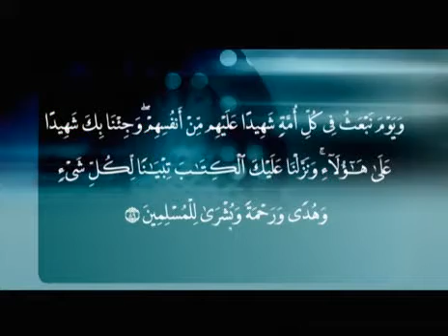‫عمر عبد الكافي - معالم الهدى 03 - إيذاء المسلم‬‎